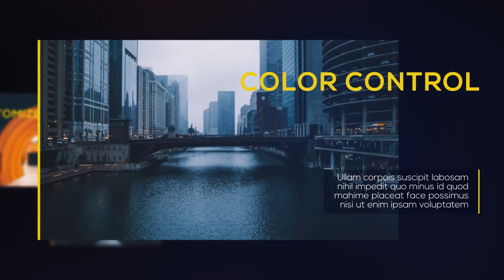Corporate Slides | After Effects template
Created: 4 August 17
Universal Expressions: Yes
Length: 00:52
Resolution: 1920x1080
File Size: 50MB
Category: (openers)

Description: Update 1.0.1 (February 17, 2018) + Added more control layers + Changed design elements + Updated video tutorial...